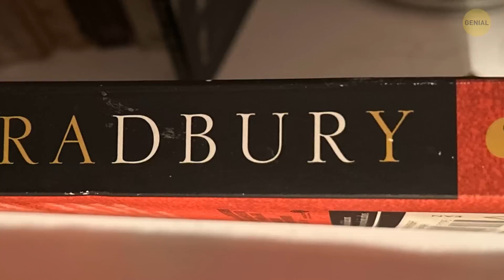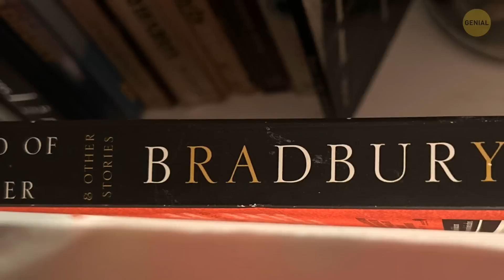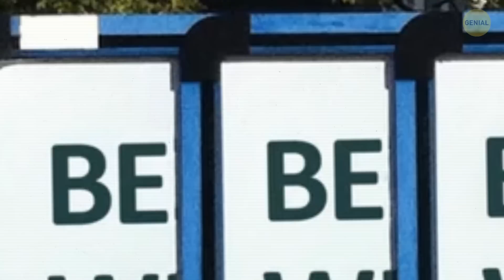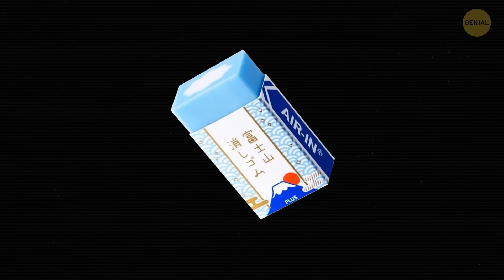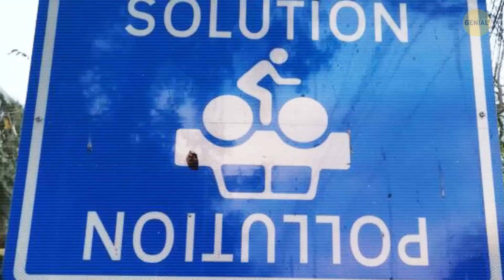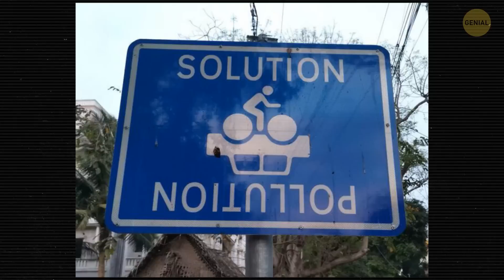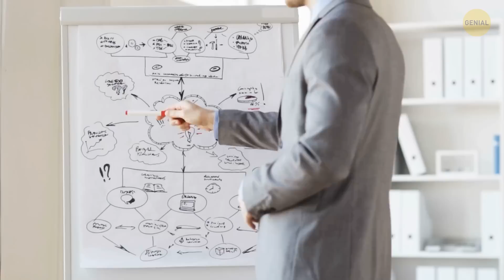Si puedes entender este diseño, tienes un alto coeficiente intelectual